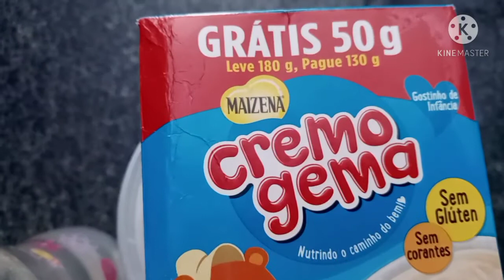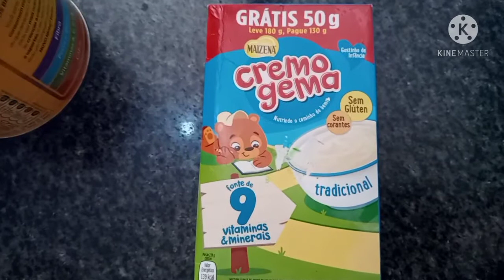COMO FAZER MINGAU DE CREMOGEMA PARA O BEBÊ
Oi meus amores,espero que gostem do vídeo de hoje.

👉Para receber todos os meus vídeos

🌸inscreva ✏
🌸compartilhe 📩
🌸comente📝
❤️Que Deus abençoe todos vcs que passarem por aqui.❤️

Instagram francisca ff cunha